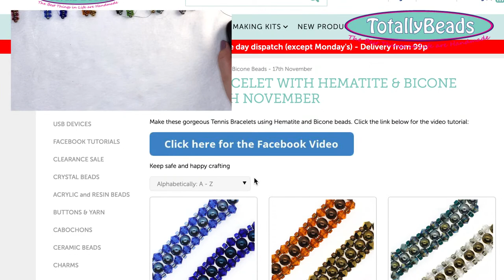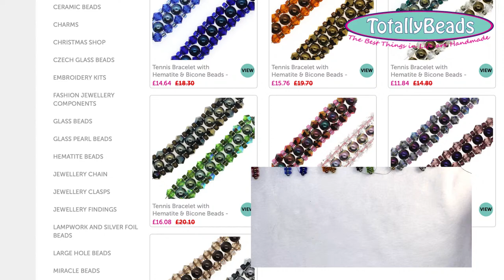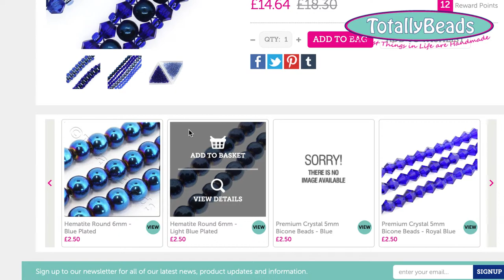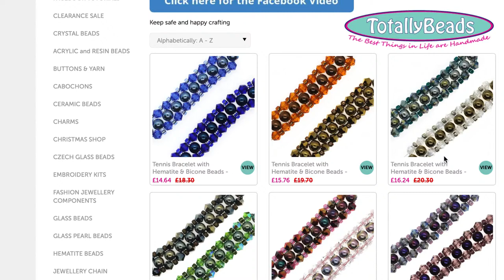Making a Tennis Bracelet today, using Hematite Beads and Sparkling Bicone Beads.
I just love the look of these bracelets and they are so easy and quick to make. we have put together some colour bundles for you, check them out

Creation Station is Moving to Youtube and it will be on Monday nights from November so be sure to like and subscribe to Kitti's Facebook and YouTube pages as well as our other pages so you don't miss out.